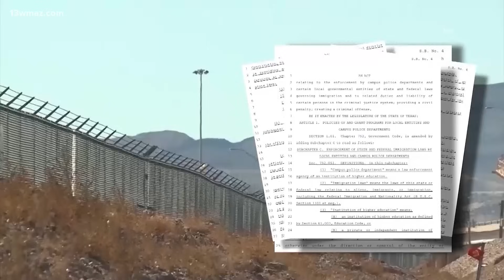ACLU sues after Texas Abbott signs bill allowing police to arrest migrants | Texas border law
(KENS) Testing the limits of how far Texas can go to keep migrants out of the U.S., Republican Gov. Greg Abbott on Monday signed into law sweeping new powers that allow police to arrest migrants who cross the border illegally and give local judges authority to order them to leave the country.

Opponents have called the measure the most dramatic attempt by a state to police immigration since a 2010 Arizona law — denounced by critics as the “Show Me Your Papers” bill — that was largely struck down by the U.S. Supreme Court. Texas’ law is also likely to face swift legal challenges.

Immigration enforcement is a federal responsibility. But Texas Republicans have increasingly blurred those boundaries under President Joe Biden, saying his administration isn’t doing enough to stop people from entering the country illegally. Texas has bused more than 65,000 migrants to cities across America and installed razor wire along the banks of the Rio Grande, which has snagged and injured some asylum-seekers.

Separately Monday, U.S. Customs and Border Protection temporarily shut down two railroad border crossings in Texas to shift officers to helping process migrants. Rail operators said the closures at Eagle Pass and El Paso would hamper trade ahead of Christmas.

The new law signed by Abbott allows any Texas law enforcement officer to arrest people who are suspected of entering the country illegally. Once in custody, they could either then agree to a Texas judge’s order to leave the U.S. or be prosecuted on misdemeanor charges of illegal entry. Migrants who don’t comply could face arrest again under more serious felony charges.

Legal experts have called the measure a violation of the U.S. government’s purview over immigration enforcement. Mexico’s government also rebuked the measure. In the U.S., some immigrant rights groups have lashed out at Biden for not stopping Texas’ aggressive border measures sooner.

Congressman Joaquin Castro reacted to the signing of the bills with a statement.

"This bill is set to be the most extreme anti-immigrant state bill in the United States; it is clearly preempted by federal law and when it goes into effect will likely result in racial profiling, significant due process violations, and unlawful arrests of citizens, lawful permanent residents, and others," he said.

Domingo Garcia, the National President of the League of United American Citizens says there are better ways to solve the immigration crisis.

"Why don't we give ten years of prison to anybody who hires an undocumented immigrant? Anybody you know, that socialite in the rich part of town that has a nanny, the guy who hires a gardener, those Fortune 500 companies that hire all these undocumented immigrants to work in the meatpacking plants or the agricultural fields, that would stop it," said Garcia.

30 former U.S. immigration judges, who served under both Republican and Democratic administrations, signed a letter this month condemning the measure as unconstitutional.

“This is sanctioned racial profiling and all Texans must stand up and demand this measure, that will no doubt cause massive family separations, be struck down,” said Priscilla Olivarez, an attorney and strategist for the San Antonio-based Immigrant Legal Resource Center.

During debate in the Texas House, GOP state Rep. David Spiller pushed back against concerns that the law would be used as a dragnet to arrest immigrants statewide. He said enforcement would mostly take place in border counties and rebuffed efforts by Democrats to narrow the law, including a proposed carve-out for police on college campuses.

“This is not, ‘Round up everyone who is here illegally and ship them back to Mexico,’” he said.

Under bilateral and international agreements, Mexico is required to accept deportations of its own citizens, but not those of other countries. Under the Texas law, migrants ordered to leave would be sent to ports of entry along the border with Mexico, even if they are not Mexican citizens.

“The Mexican government categorically rejects any measure that would allow local or state authorities to detain or deport Mexicans or other nationalities to Mexican soil,” Mexico’s foreign relations department wrote in a statement.

Opponents have accused Texas Republicans of using the law as a vehicle to force the Supreme Court’s new conservative majority to revisit the landmark Arizona decision in 2012. At the time, Justice Anthony Kennedy said Arizona may have “understandable frustrations” with immigrants who are in the country illegally but can’t pursue policies that “undermine federal law.”